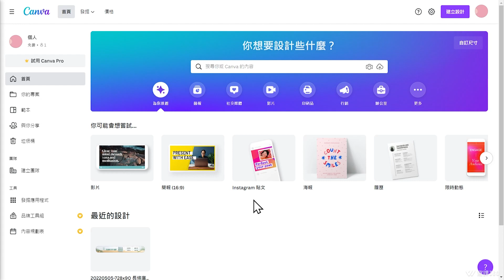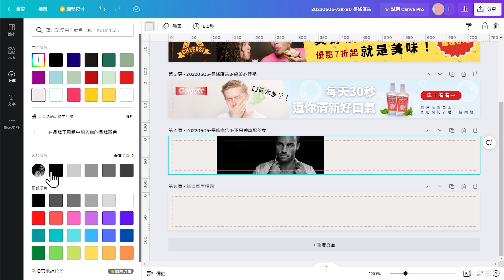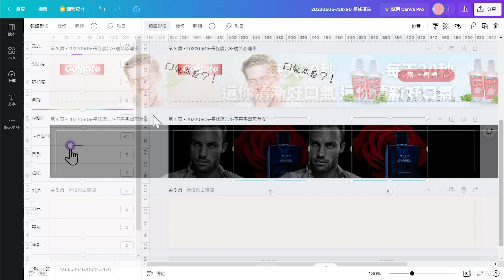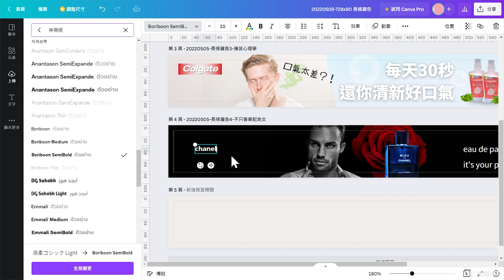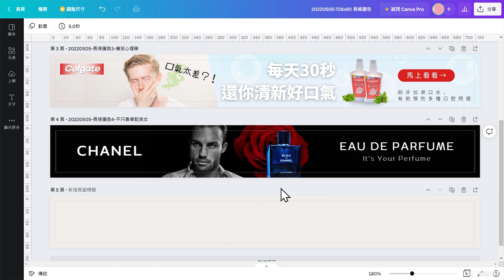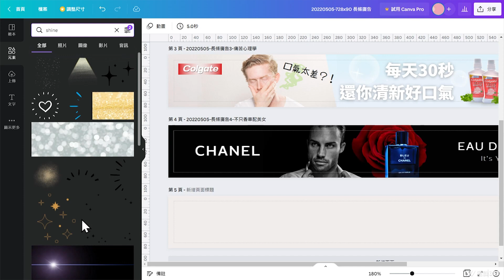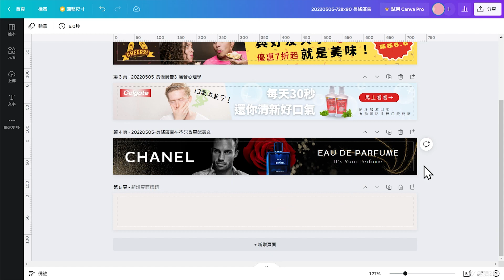橫幅廣告-4香車配美女 【吸睛廣告心理學：五大社群創意素材實戰班】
用免費網路工具Canva完成各種行業適用的行銷素材製作，圖片影片都OK